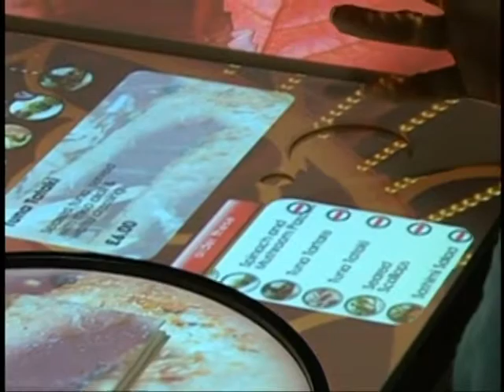Hi-Tech Table For Two, Please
A trendy new London restaurant is defying the economic odds — and critics — with a technology theme to keep you busy, and fancy food to match. Amy Guttman reports.